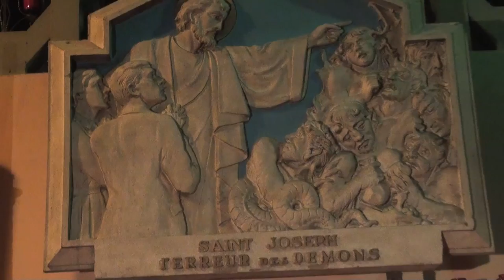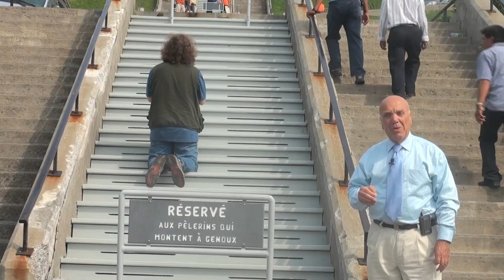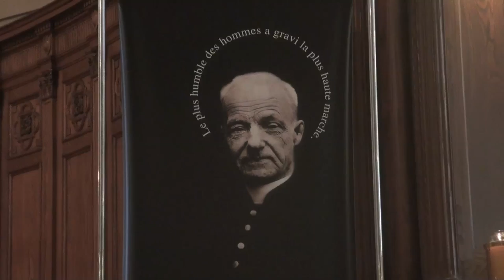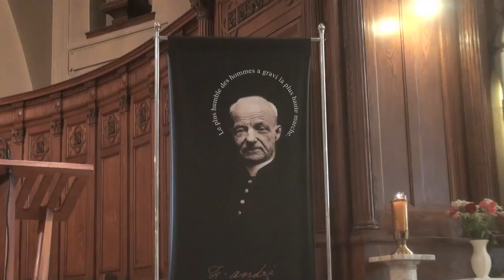St. Andre Bessette and Montreal Saint Joseph Oratory